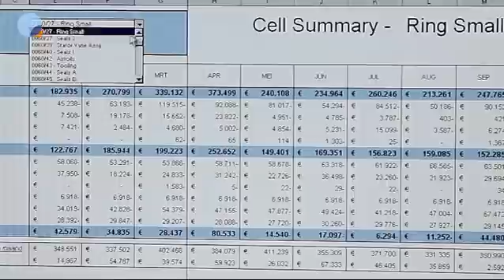SULZER ELDIM: 'Every Angle creates a fast and flexible dashboard called Cell Summary'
Every Angle enabled Sulzer Eldim to create a fast and flexible dashboard called Cell Summary.

Katja Hegger, Business Analyst is a heavy user of this Cell Summary. "We are able to collect several data from different SAP areas, like project center accounting, financial accounting and controlling information in one overview."

"In addition we have an overview of all twelve months next to each other, something we were not able to do in SAP. All this is for example providing us with information about scrap materials and hours spent."

SAP MII AND EVERY ANGLE

The complex specific products require a software solution that's delivering operational business intelligence to production employees and the management. The chosen solution was the combination of SAP MII and Every Angle.

SULZER ELDIM

Sulzer Eldim specializes in the non-conventional machining and manufacturing of gas turbine components -- in particular blades, vanes, turbine seals, turbine compressor stator vanes & stator vane assemblies, inserts and fuel nozzle guides.

Founded in 1970, Eldim was the first Dutch company, and one of the first in Europe, to apply advanced machining technologies in the gas turbine field.

One of Eldim's core activities is the machining of cooling holes in turbine components, by means of spark erosion (EDM), electro-chemical drilling (ECD) and laser drilling. These methods of machining allow Eldim to meet the critical tolerances and the high standards required by the gas turbine industry.

Sulzer was founded in 1834 in Winterthur, Switzerland, and is active in over 160 locations worldwide. Specializing in the manufacturing of industrial machinery and equipment, surfacing technology, and rotating equipment maintenance, the four divisions of Sulzer are global leaders in their respective markets.

EVERY ANGLE

- An out-of-the-box SAP add-on
- Up and running in 3 days
- Generate overviews based on SAP data
- Carry out advanced analyses
- Identify bottlenecks without required expertise
- Generate cross-sections
- Fast, simple and clear.